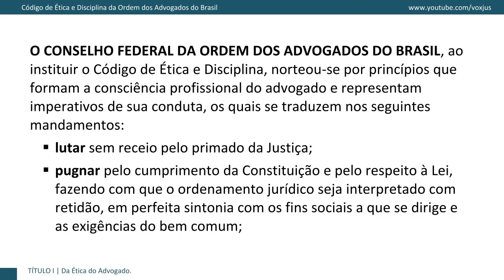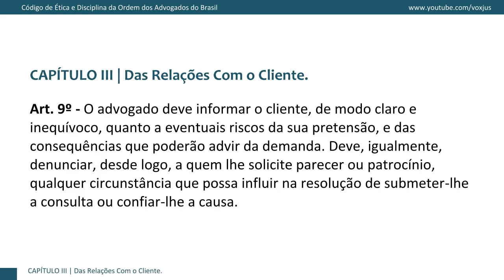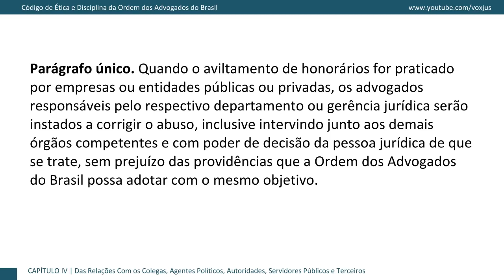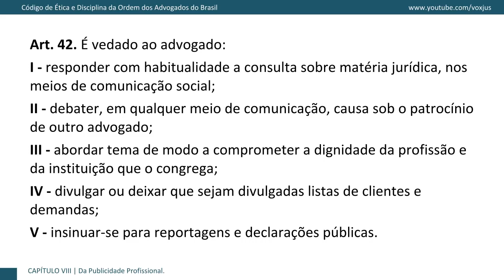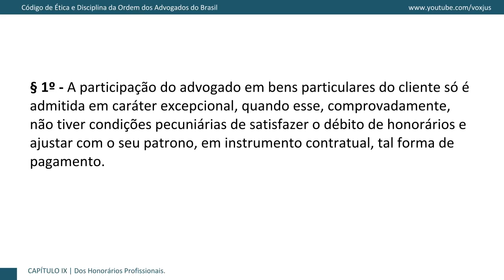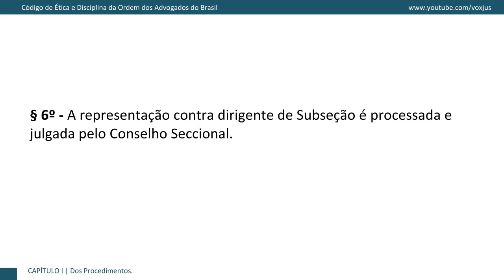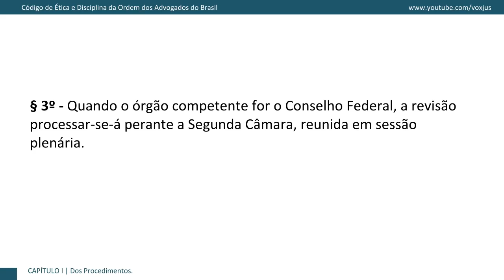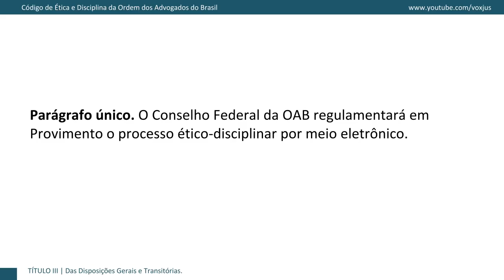📍Código de Ética e Disciplina da OAB